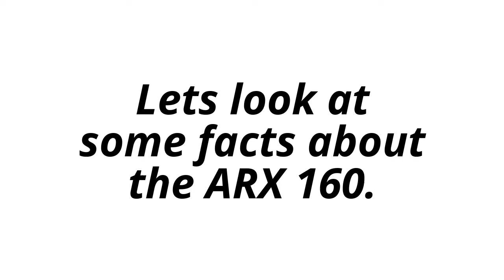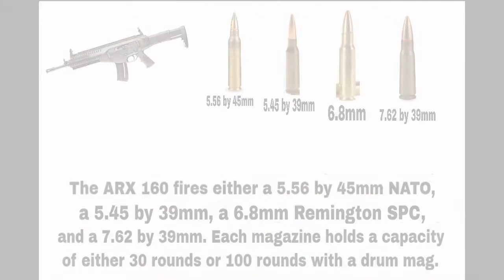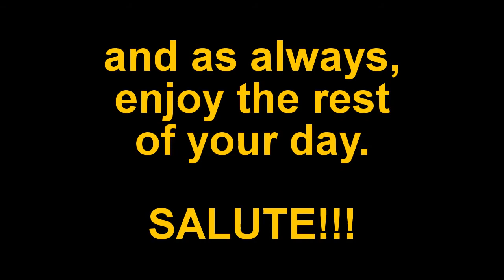Lego ARX 160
Once again, sorry for keeping you guys waiting for another episode to come along. I've been having slight trouble making this weapon from scratch but eventually I've finished it and for my opinion it's not too bad. Hope you'll enjoy this one!!!